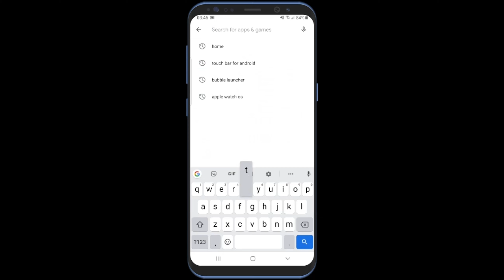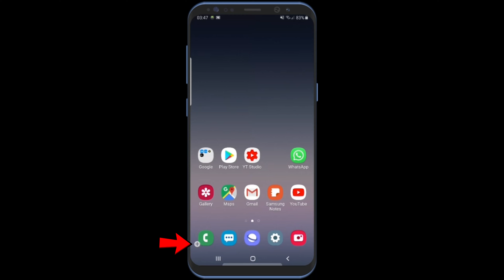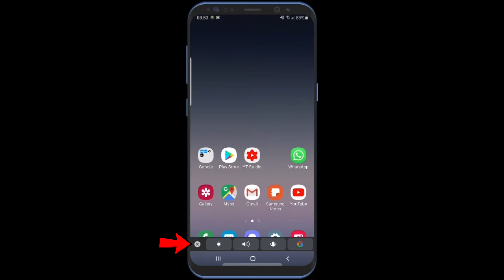Get Macbook TouchBar for Android Phone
This video is about macbook touchbar on android cool trick